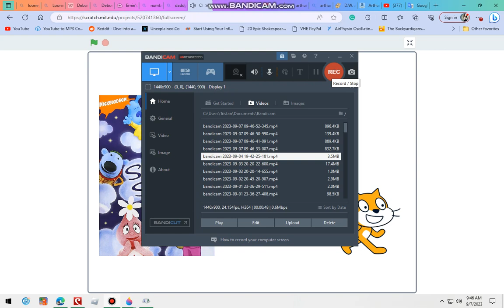Chugai DVD Video Pictures Promo: Sleepytime Stories (2023)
For Nickelodeon